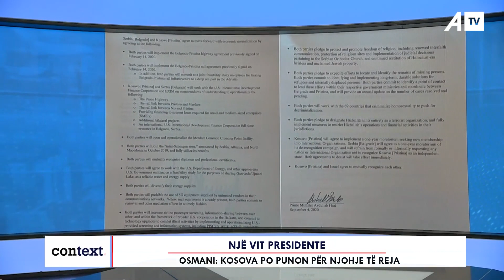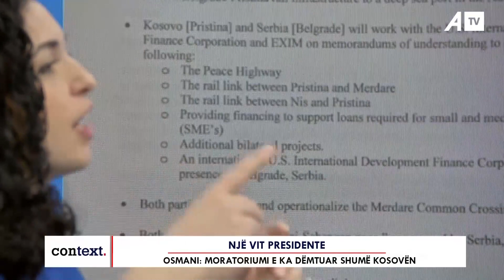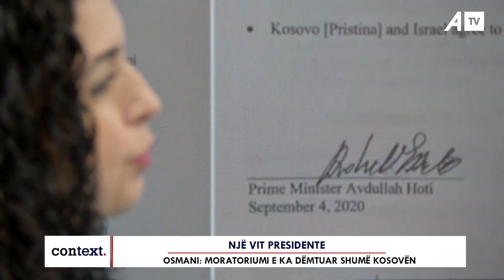Presidentja flet për presionin e jashtëzakonshëm ndërkombëtarë, për këtë temë